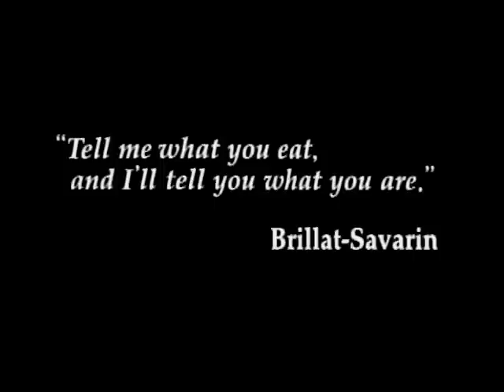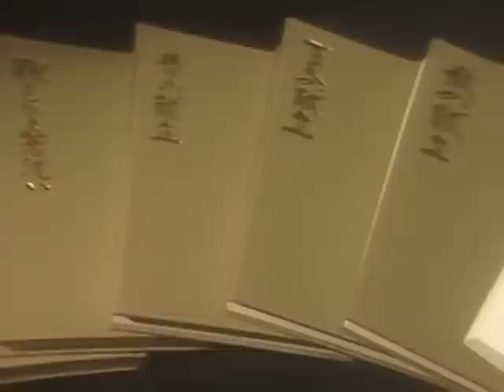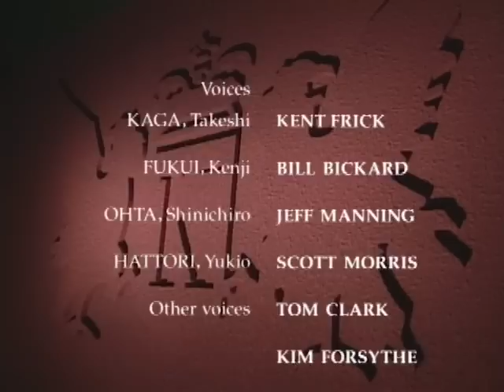Iron Chef - Season 5, Episode 20 - Taro Potato - Full Episode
Iron Chef Chen takes on Challenger Kunihiko Hashimoto, an authority on Japanese cuisine and beloved student of well-known Japanese chefs, for a taro potato fight to the finish.